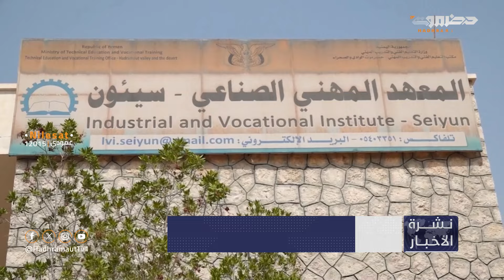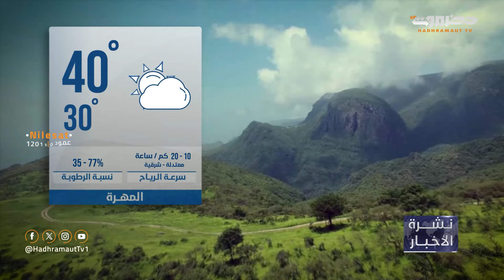نشرة الأخبار المحلية من قطاع تلفزيون حضرموت | 12 أغسطس 2024